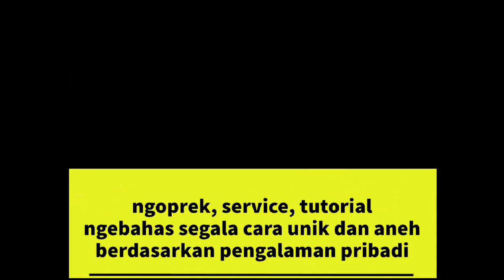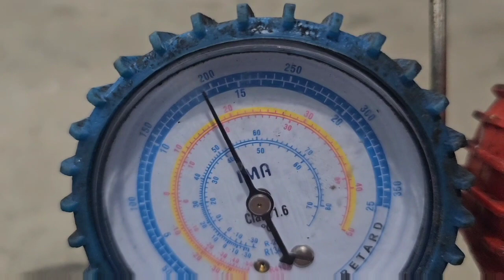cara las Evapolator ac bocor | penyebab ac mobil tidak dingin | sering isi freon | freon cepat habis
balik lagi di bengkel lozi, teman-teman kali ini saya akan berbagi informasi tentang alat untuk las pipa alluminium yang sangat murah meriah bisa untuk las pipa AC ataupun las kondensor AC dan sparepart AC mobil lainnya.
Lebih jelasnya cek video sampai selesai yaa.
Selamat menonton.
Las alluminium
ngelas pipa AC
Ngelas kondensor alluminium
Ngelas evaporator AC
Alat las alluminium
Alat las ac
Alat service AC
Alat tambal kebocoran gas
Alat nambal pipa AC
Alat tambal kondensor AC
Alat tambal evaporator AC
Alluminium AC
Tambal pipa alluminium AC
Alat las murah
Alat las terjangkau
Alat las alluminium harga murah
Cara las alluminium
Las gas kaleng
Alat las alluminium gas kaleng
Ngelas pakai gas kaleng
Alat las gas kaleng
Hasil las pakai gas kaleng